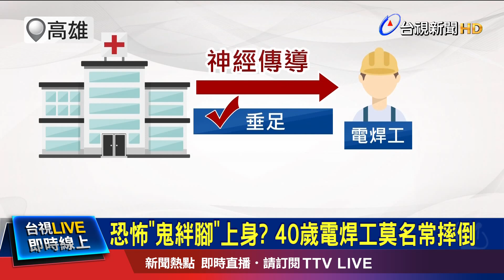久站久蹲腓神經受損! 醫:韌帶退化易摔倒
高雄一名40歲電焊工，走路經常摔倒，一度以為是"鬼絆腳"還去求神，事後覺得不太對勁，趕緊就醫檢查，一檢查不得了，原來是因為工作久蹲的關係，造成腓(ㄈㄟˊ)神經受損，腳才會逐漸無力，腳掌無法翹起，走路時就容易踢到或被絆倒。